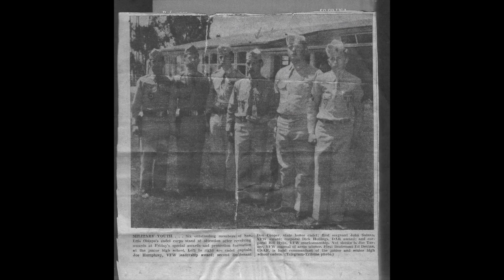John Salazar HD 720p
Video Montage - Do not own rights to music.